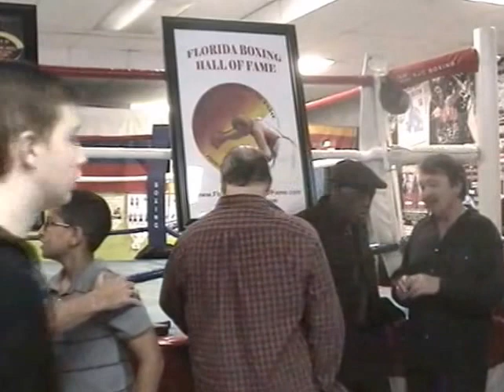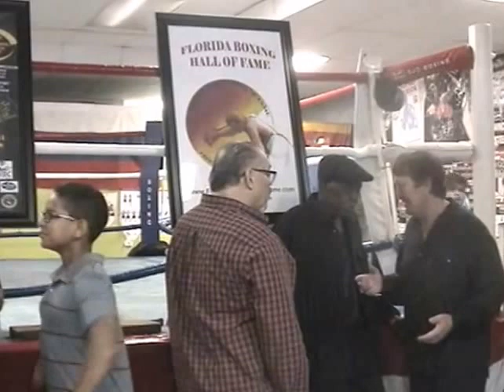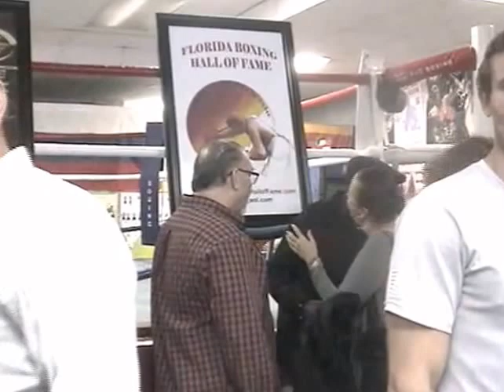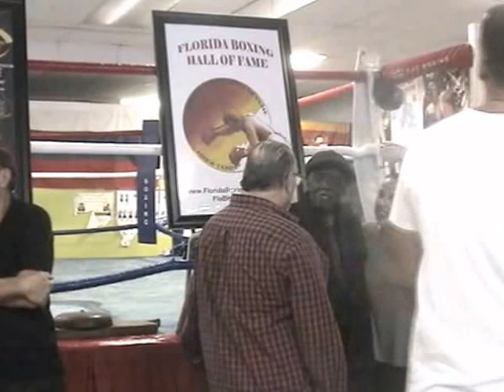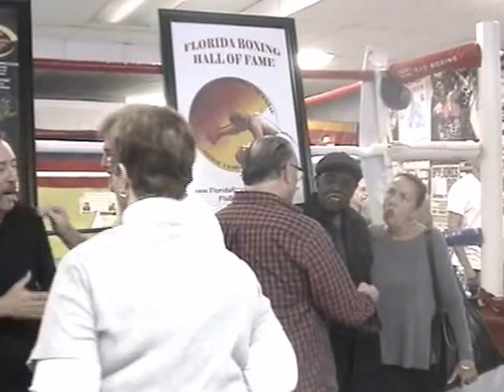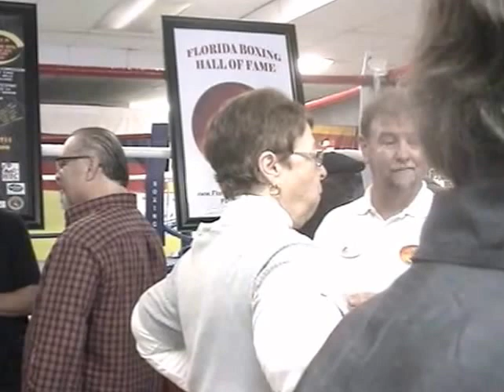After the FBHOF Class of 2017 announcement010717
Several inductees and fans visiting and talking with each other after the official announcement of the FBHOF Class of 2017.